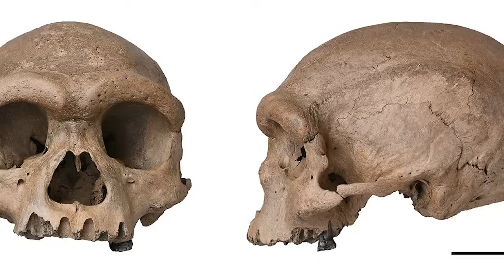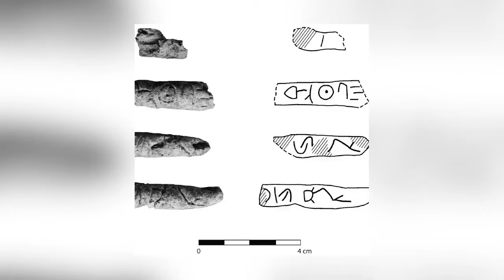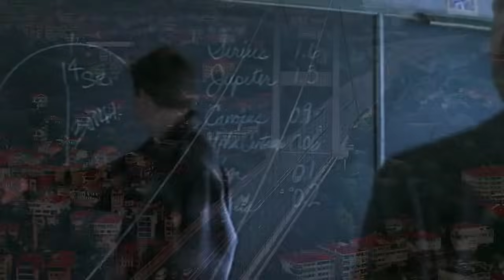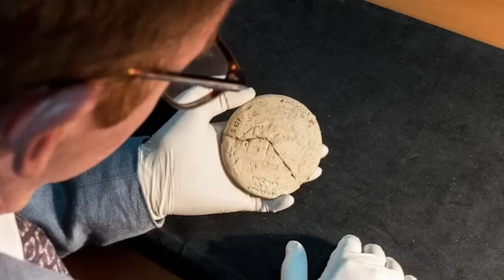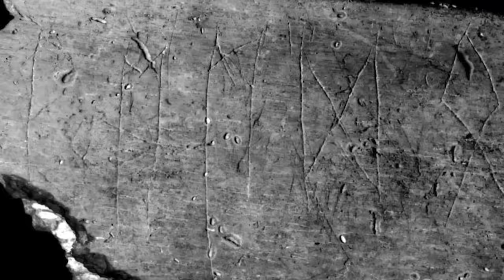12 Most Incredible Ancient Finds That Change History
When an archaeological discovery is made, it can do one of two things. It can either serve as confirmation of things we already think we know about ancient history, or it can challenge our existing ideas. Discoveries that belong to the latter category are problematic for historians because they force them to re-evaluate their perspectives, but they often make for great stories. There are great stories attached to all the problematic, history-changing discoveries you're about to see in this video!